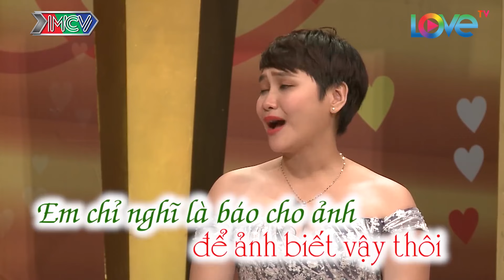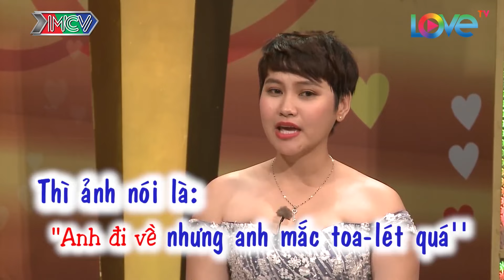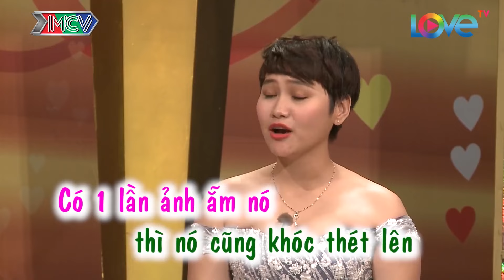Vợ Chồng Son Hài Hước | Hồng Vân - Quốc Thuận| Mnet Love | Cười Bể Bụng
Vợ Chồng Son Hài Hước | Ngày 1/9/2020 | Hồng Vân - Quốc Thuận | Sĩ Bình - Nguyệt Anh | Mnet Love | Vợ Chồng Son Tập 229